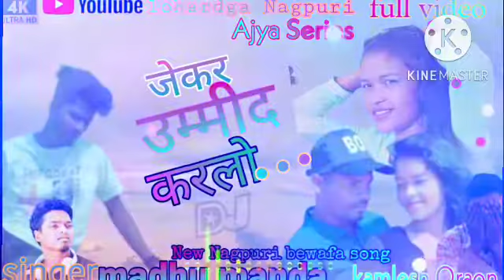sange madhu munde new Nagpuri bewafa song. जेकर उम्मीद करलो ....2022